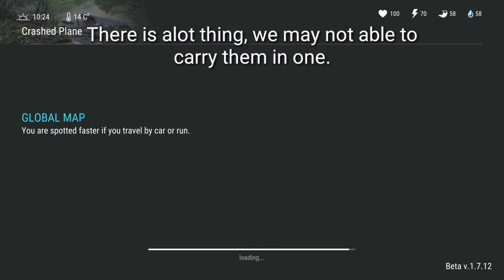Last Day On Earth Survival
I didn't cut any since in my first 10 minutes play. Cause in first 10 minute, the beginners need to know how to gather sources, how to build base and other construction equipments.